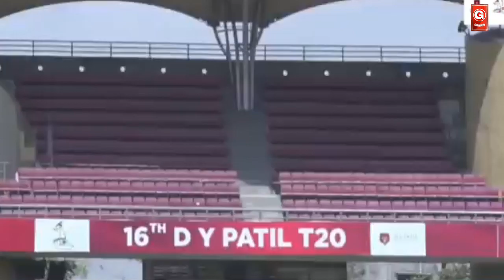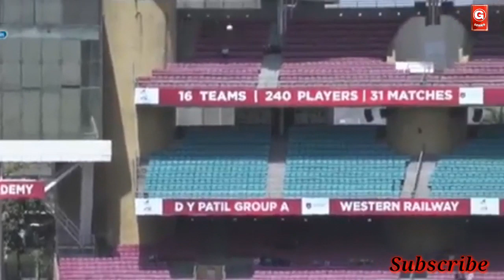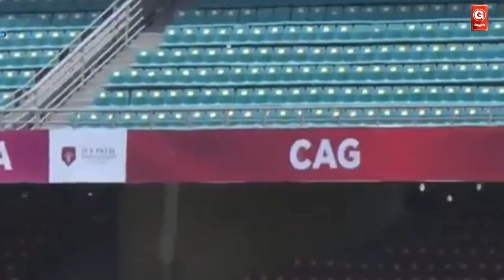Hardik Pandya Batting | 158 Runs in 55 Balls | Second Hundred in DY Patil T20 Cup 2020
The man in form Hardik Pandya scores another ton in the DY Patil T20 Cup, 2020. His 55 ball 158 not out innings was a treat to watch at the DY Patil Stadium, Navi Mumbai. In his innings, he smashed 20 towering sixes and half a dozen fours.